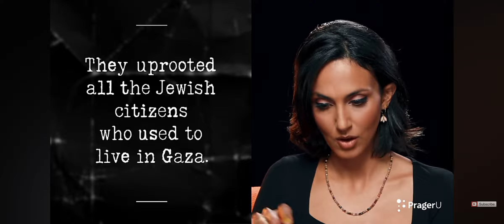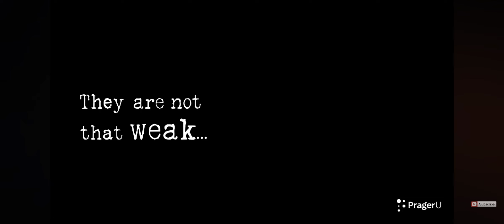MUSLIM LADY CONFIRM ZERO APARTHEID IN ISRAEL.